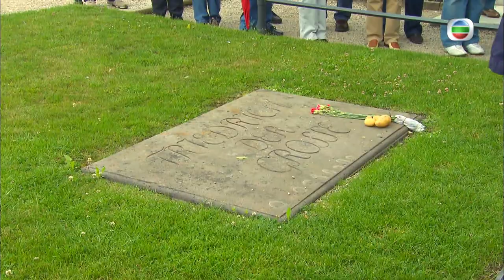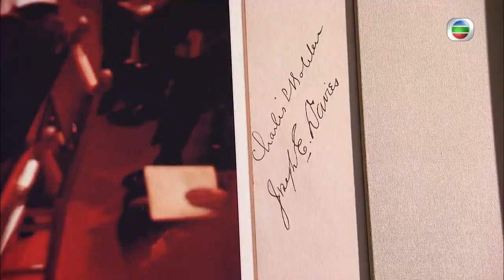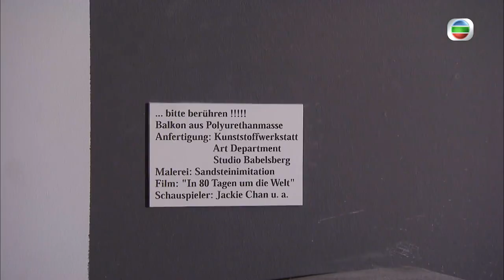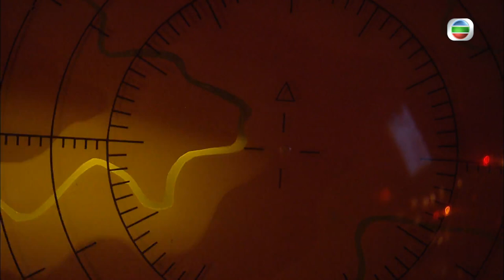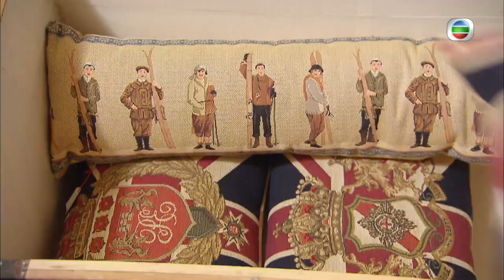德國旅遊: 特累斯頓/波茨坦/班貝克 | 細說名城．德國 #02 | 謝安琪 | 粵語中字 | TVB 2009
From City to City Series．Germany《細說名城．德國》(主持: 謝安琪) 第4輯《細說名城》由人氣女歌手謝安琪主持。Kay會帶大家漫遊德國，以藝術、飲食、歷史等角度全方位了解德國文化，細說名城。Kay首先抵達有德國音樂之都美譽的特累斯頓(Dresen)，在悠揚的旋律中，以音樂細說名城與自己的故事。再到德國著名瓷器之都邁森(Meissen)，欣賞世界頂尖級瓷器與其背後鮮為人知的故事。又會帶大家到位於班貝克(Bamberg)的著名電影夢工場，感受「歐洲荷里活」的魅力……